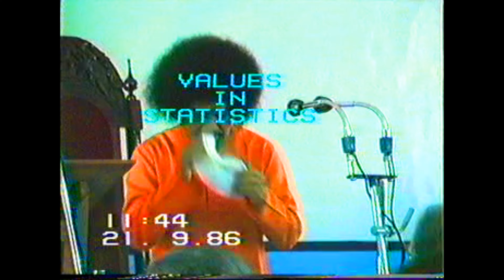Bhagawan Sri Sathya Sai Baba | Divine Discourse to MBA Students on Values and Ethics | Sep 21 1986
Bhagawan Sri Sathya Sai Baba began the MBA program of the Sri Sathya Sai Institute of Higher Learning on August 21, 1986. During the initial stages of the program, Swami Himself would teach the students every Sunday, taking up various topics including management, statistics, economics, and other subjects pertinent to the program. He would beautifully combine each Divine "lecture" with lessons on values and ethics, emphasizing the importance of morals in developing a future generation of principled business leaders. In this short video, we see an excerpt from one of these Divine Discourses delivered in the Institute on September 21, 1986. Swami is extremely interactive with the students and through questions, jokes, and examples, stresses on the value of human beings above all material and the importance of valuing one's country and its culture.